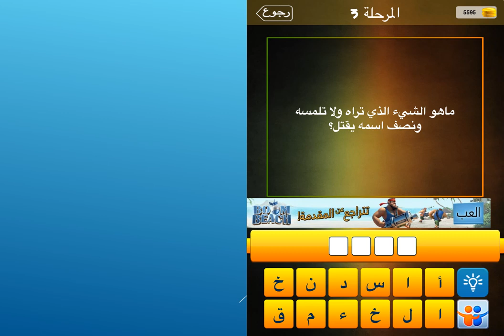ما هو الشيء الذي تراه ولا تلمسه ونصفه اسمه يقتل ؟